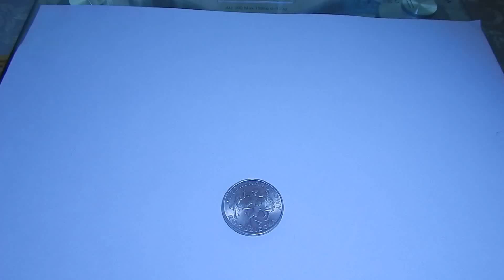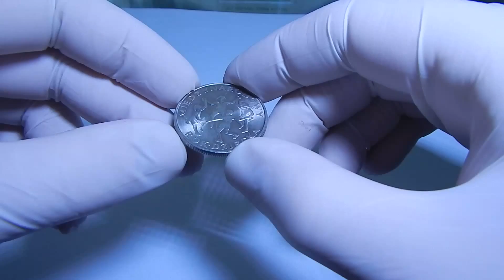Польша 20 злотых 1979 Международный год ребенка - Poland 20 zł 1979 International Year of the Child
Продано за 20 грн. ($0.7)